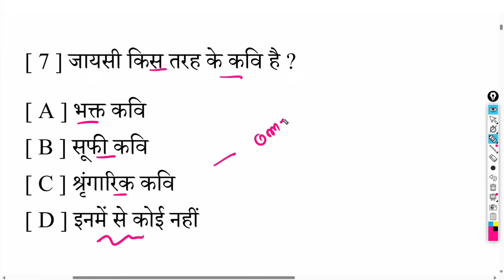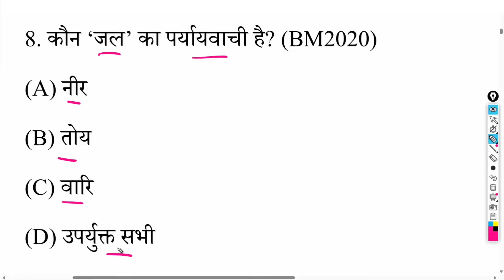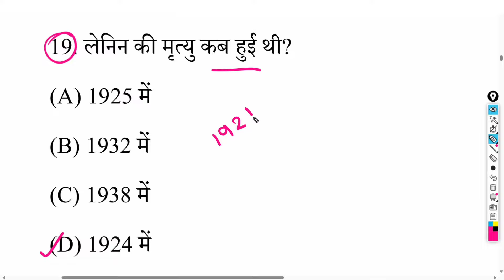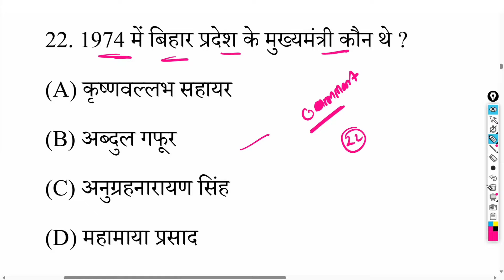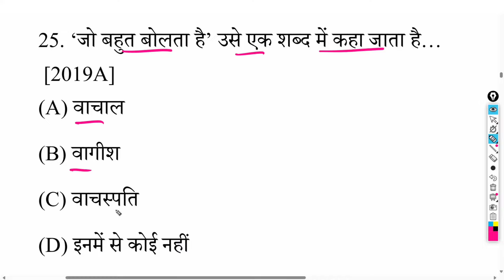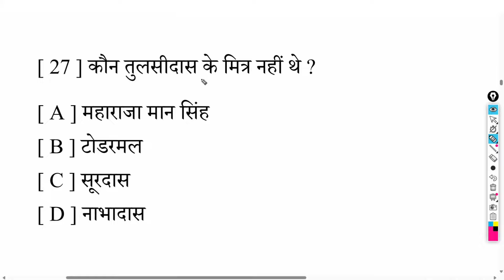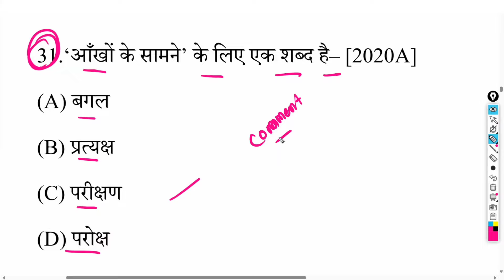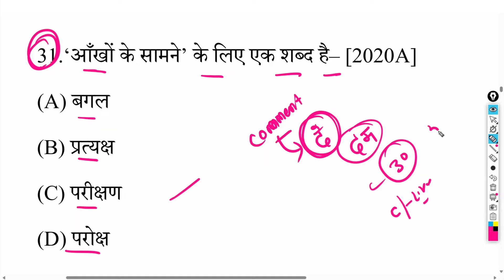Class 12th Hindi Viral Question 2025 || Hindi Class 12th Objective Question 2025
Hello dear Students aj ke is video men ham  Class 12th Hindi Viral Question 2025 || Hindi Class 12th Objective Question 2025 ka mahtvpurn question answer padhane wale hai to aplog shuru se antak padhiyega aur apane dosto ke pas jaur share kijiyega aur chainal ko jaur subscribe kijiye

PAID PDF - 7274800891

Topic Covered👇👇👇:-

objective question answer hindi 12th class
hindi class 12 objective question 2025 bihar board
bihar board class 12 hindi objective questin 2025
class 12th hindi ka viral question paper 2024
class 12th hindi model paper bihar board 2025
hindi class 12 model paper 2025
12th hindi model paper 2025
hindi model paper 2025 class 12 bihar board
bihar board 12th hindi model paper 2025
class 12th hindi ka viral question paper 2025
class 12 hindi model paper
bseb class 12th hindi model paper 2025
12th hindi vvi mcqs bihar board exam 2025
12th hindi objective bihar board

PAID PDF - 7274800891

Topic Covered👇👇👇:-

12th hindi model paper 2025
12th hindi vvi mcqs bihar board exam 2025
12th hindi objective bihar board